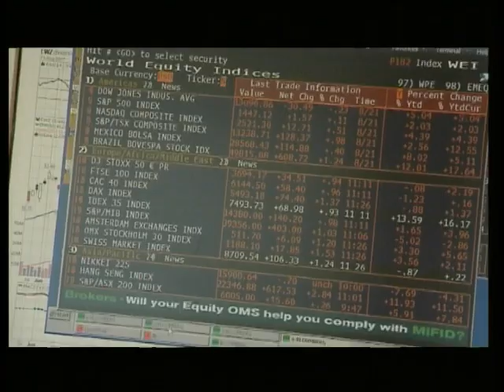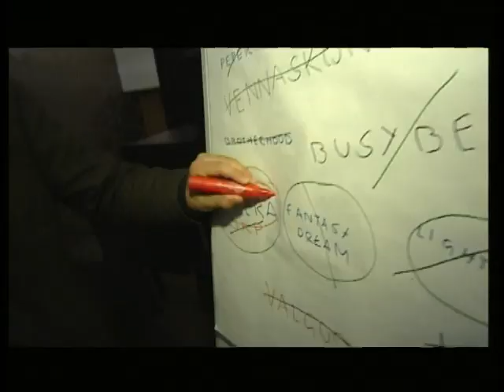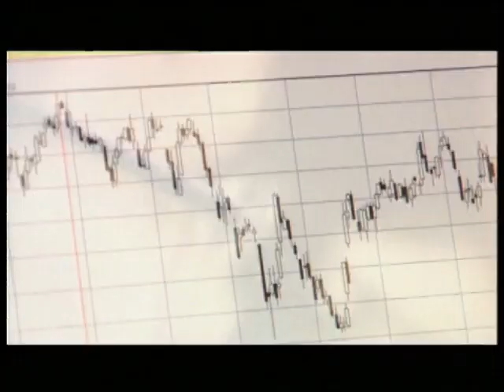Filmimees: Mantlipärija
2007. aasta astusid meelelahutusärimehest suurettevõtja, Olympic Entertainment Group'i asutaja Armin Karu kontori uksest sisse noored ärijuhid, et alustada telekaamerate ees maailma kõige pikemat tööintervjuud. „Mantlipärija" on maailmakuulsa teleformaadi „The Apprentice" Eesti versioon, milles Eesti rikkaim mees Armin Karu otsis ühele oma ettevõttele miljonikroonise aastapalgaga tippjuhti. Eestis ei ole tehtud saadet, millest leiaks rohkem rikkust ja luksust aga ka intriige ja halastamatut võitlust, sest kui mängus on miljon krooni, siis konkurentidele armu ei anta. Igal nädalal tuli ühel võistlejad kuulda Armin Karu karmi, lakoonilist ja otsekohest teadet: „sina oled vallandatud" ja kohe saatest lahkuda. Kümne nädala jooksul tuli osalistel täita juhtimisülesandeid Eestis, Lätis, Poolas ja Monacos. Sarja võitis Sverre Puustusmaa, kes asus tööle Olympic Entertainment Group'is, juhtides ettevõtte kasiinovõrku Rumeenias.

Eetris: TV3, 2007
Saatejuht: Armin Karu
Stsenarist: Jüri Pihel
Režissöörid: Tarvo Mölder, Marek Miil
Toimetajad: Piret Simson, Piret Jürman
Produtsent: Raivo Lugima